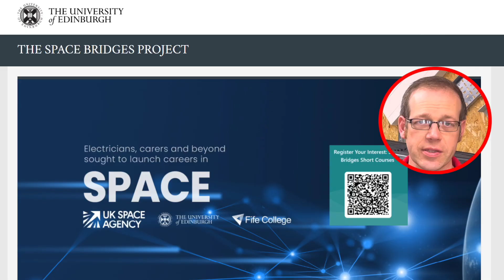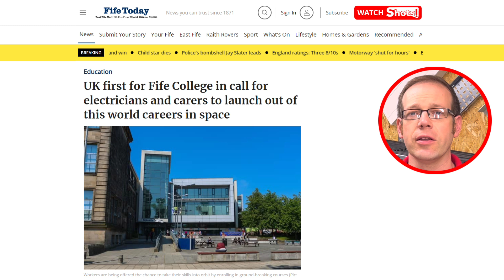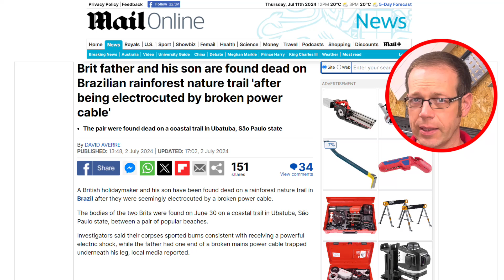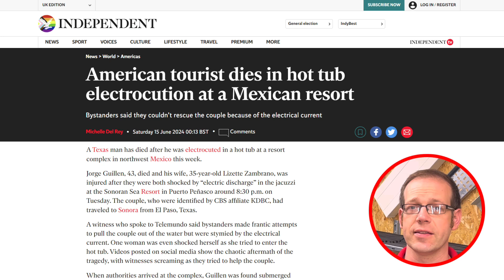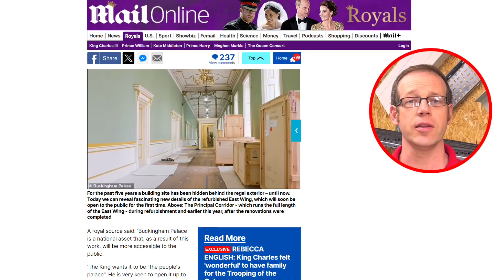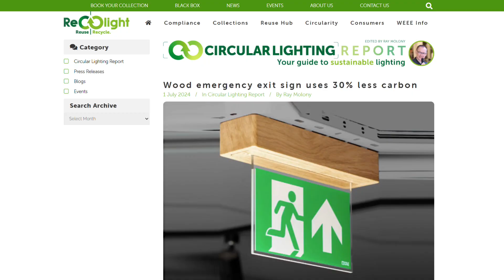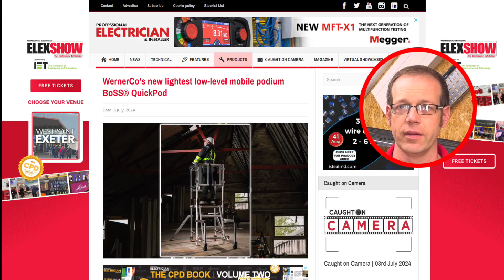Limited Space Available For This 6-week Electricians Course!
An out of this world career is on offer after a UK college unveils a course for electricians in the space industry…

…a top battery expert warns that we urgently need to educate everyone about the dangers of lithium cells…

…and a British father and son are electrocuted by a broken cable…

Welcome to Electrical News Weekly in association with Solar Trade Sales, your easy one stop shop for all things solar, whether you're listening in the van, on site, or down at the wholesale counter.

Show Notes 🗒️

Do you want to work with satellites and rockets?

Time Stamps ⏱
[00:00] Electrical News Weekly 15th July 2024
[00:38] Take your career into orbit, literally.
[01:21] Battery Safety Concerns and Public Education
[02:20] Tragic Accidents in Brazil & Mexico
[03:56] Buckingham Palace Completes Major Electrical Renovation
[04:45] Signify launches new brand EcoLink
[05:10] Martindale upgrades safe isolation kits
[05:54] Wood Emergency Exit Sign and Lightweight Podium
[06:16] UK's lightest podium unveiled
[06:35] Call for Stories and Innovations from you!
[06:55] Thanks to our premium partners
[07:15] Challenge Words & Winners